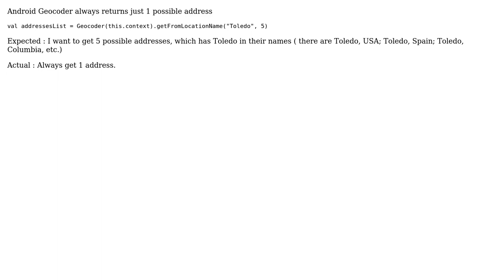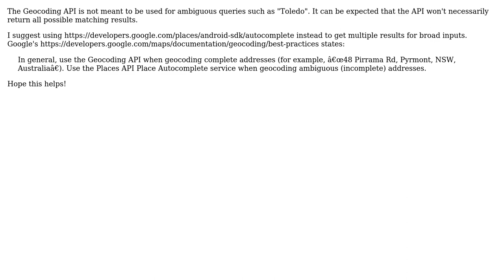Geocoder getFromLocationName() returns just 1 result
With thanks & praise to God, and with thanks to the many people who have made this project possible! You are responsible for your own actions.